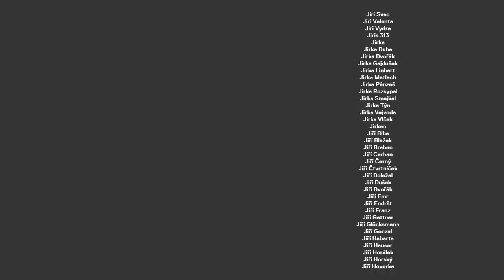Radovan Vávra: Dlužil jsem 250 milionů a neměl ani korunu, exekuce jsou perverzní obchod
Radovan Vávra, investor, podnikatel a, jak o sobě říká, taky „primitivní antikomunista“ :) Na tenhle rozhovor jsem se těšil mega dlouho! A jsem rád, že jsme stihli probrat (skoro) všechno: investice, mladou generaci, Bohemia Energy, bitcoin i Teslu :)

STANDA
SHOW